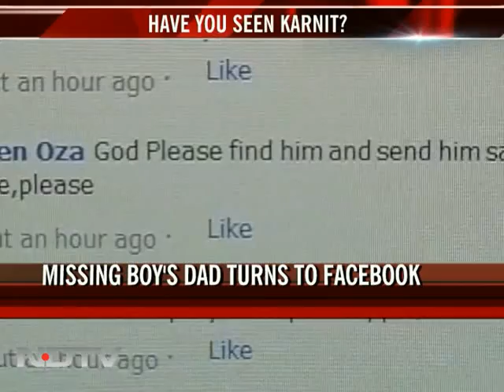On Facebook, Mumbai father tries to find missing son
A father in Mumbai who hasn't seen his son in nearly nine days is trying to find the five-year-old online. On Facebook, Anand Shah has uploaded photos of his son, Karnit, along with his phone number - he hopes a stranger somewhere will respond with information that could help him locate Karnit.